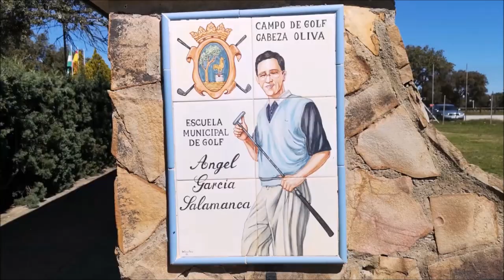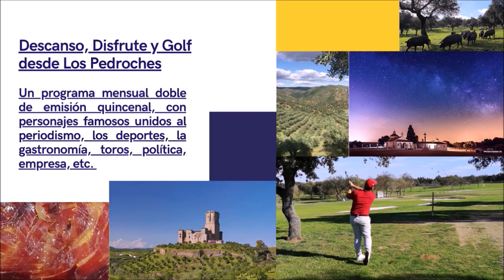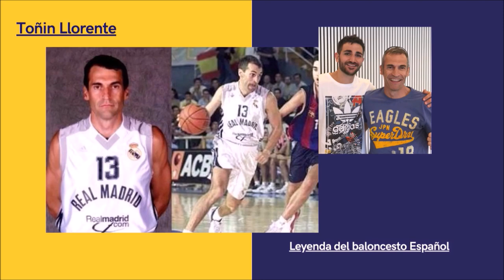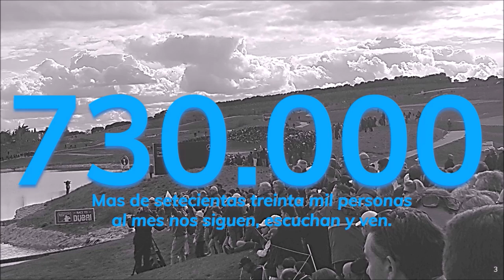251 SPORTS AND GOLF CHEMA SANS DESDE TENERIFE